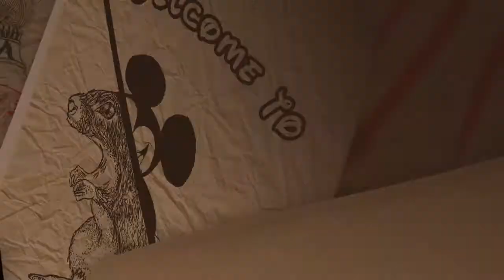Demo Reel 2013 - 2016 | PohFael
Um demo reel dos meus trabalhos na ilustração e pintura digital, de 2013 à 2016.